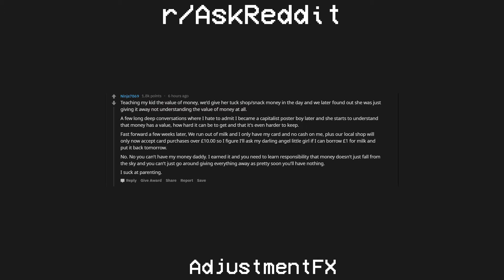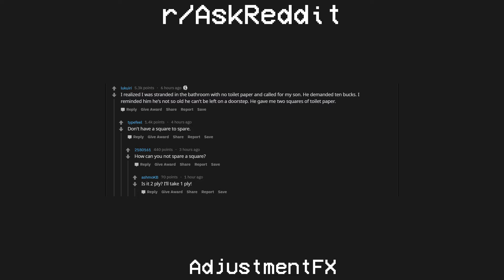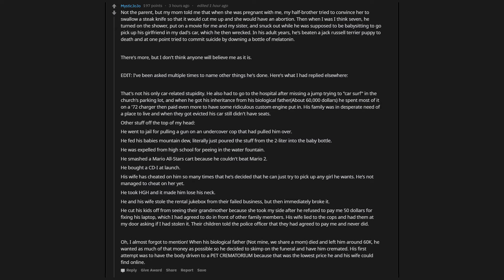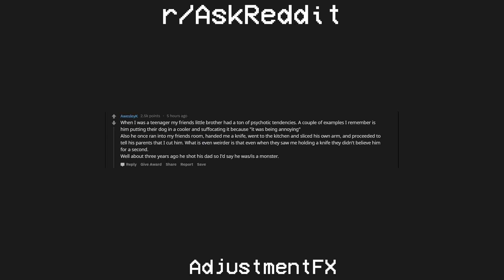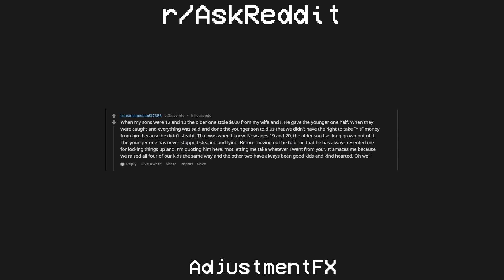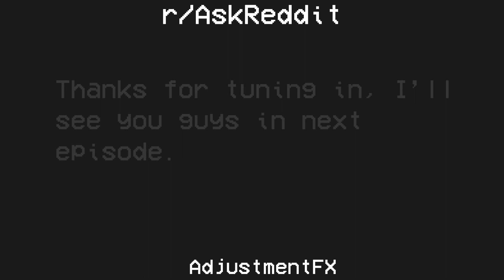When parents realized they were raising a monster. (r/AskReddit)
Parents of Reddit, what was your oh god I've raised a monster moment?